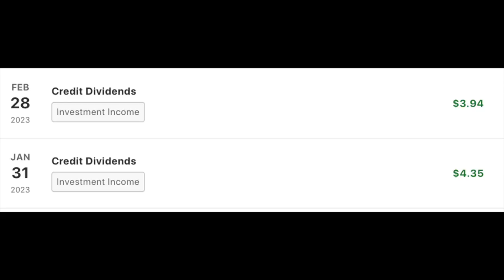Unveiling the 5 Accounts You *Must* Have to Build Wealth